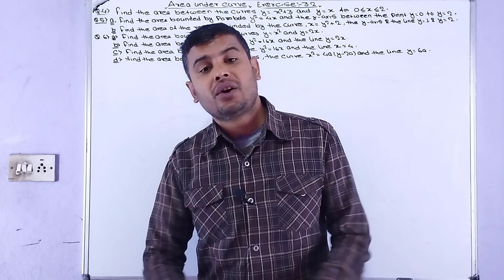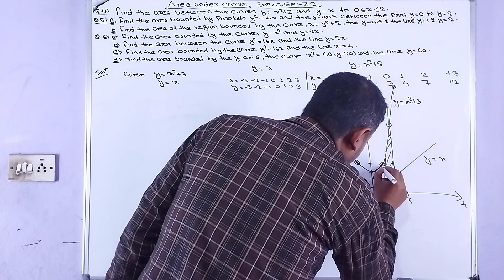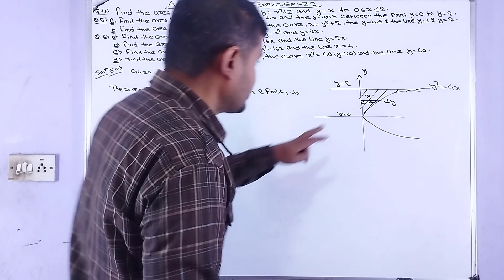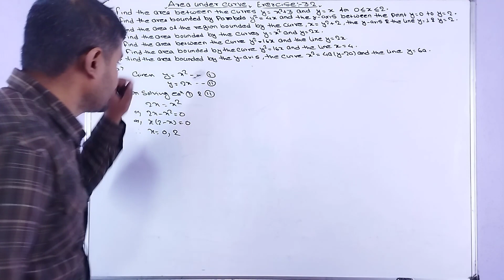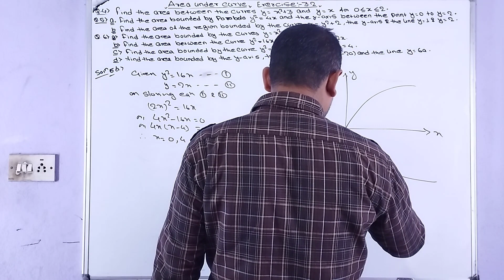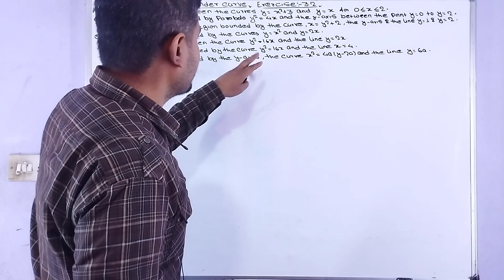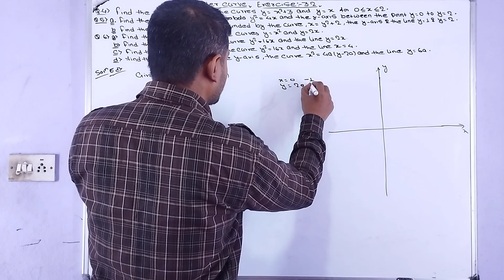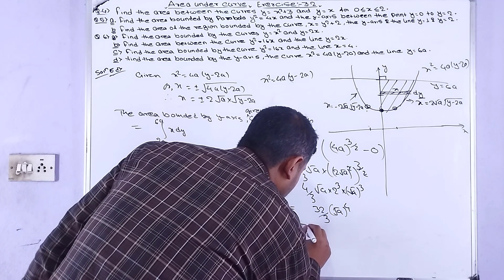Area under curve | Business mathematics solutions | mathematics 12/BBA | NEB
Here we discuss about definite integral.
we also discuss about definite integral.
we discuss about definite integral.
definite integral. understanding at ground level
we focus how to system of area under curve. use in real life
study of area under curve is very useful for all level
detail understanding of area under curve.
detail understanding of definite integral.
detail understanding of solutions of area under curve.
detail understanding of solutions of definite integral and applications.
detail understanding of area under curve & applications.
very basic understanding of antiderivatives.
solutions of area under curve.
area under curve concept base video useful for all level student
area under curve for 12
business math solution